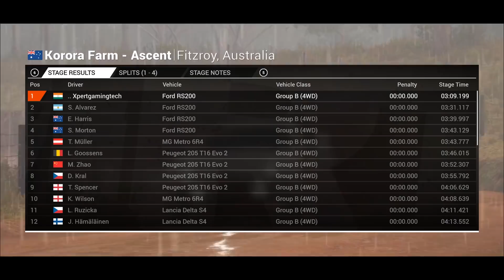Ford RS200 Dirt 4 (logitech g29 + shifter) gameplay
The Legendary GROUP B RALLY! Ford Escort RS200 at Austrailia driven using Logitech g29 + shifter + ebrake (DIY) in Dirt 4. No assists were used to drive. Hope you guys like the wheel cam and chase cam footage. Enjoy the video.